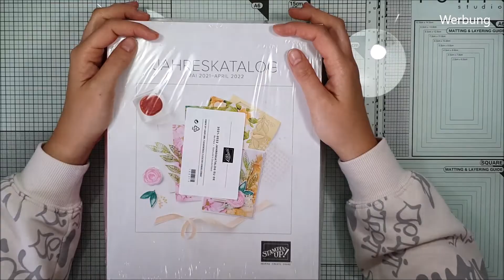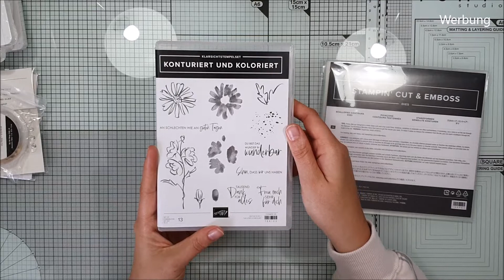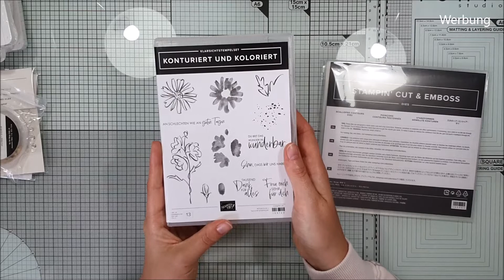Vororder JHK 21 │Live Test │einfach_anna│Stampin' UP!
-Dauerwerbung-
Hallo,

heute melde ich mich mit meiner Vororder aus dem neuen Jahreshauptkatalog ab Mai 2021.

Und wenn Dir dieses Video gefallen hat und Du mich unterstützen möchtest, kannst Du sehr gerne meinen GastgeberCode für April eingeben ( STRU2ANW).

Melde Dich bei Fragen sehr gerne einfach und schnell per E-Mail ;)

 Liebe Grüße und einen schönen Abend
Anna

einfach_anna(at)gmx.de